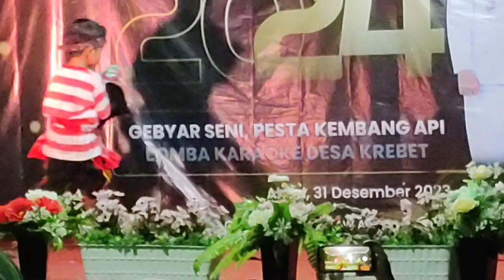Badai Matahari teater Wahid